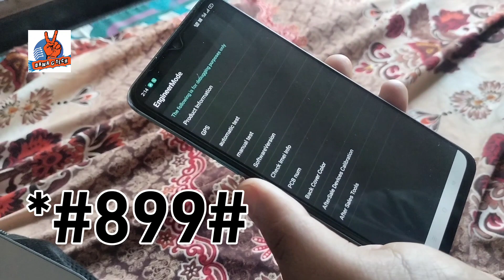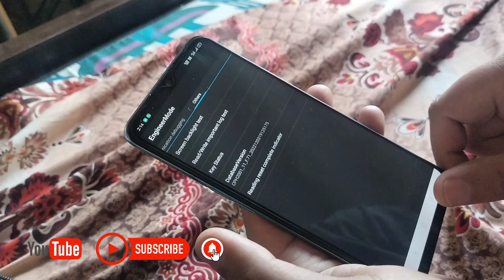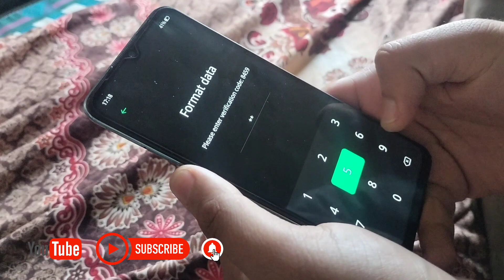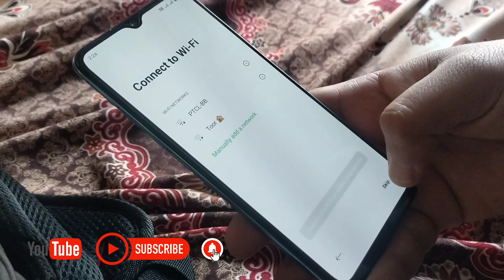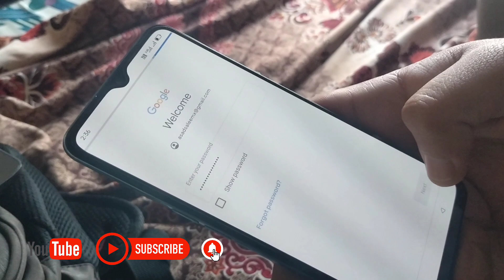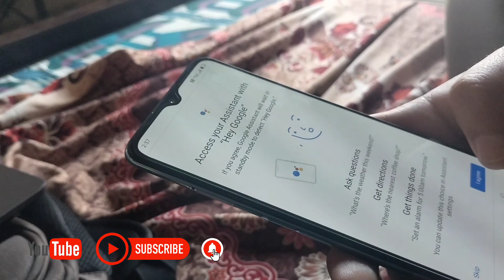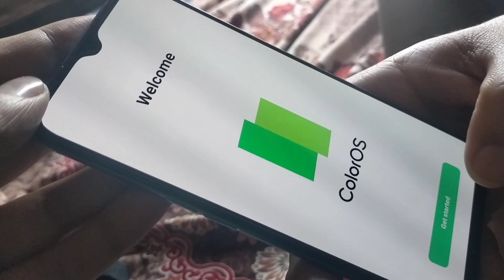OPPO F15 Hard Reset | Password Unlock | Phone Reset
Unlock_Oppo_f15 with Moneeb and Asad,
Recover Your Data With Data_Recovery Software @Easeus-official free UpTo 2GB data.

Adopt Precaution
1- Save Your Contacts in Your GMail
2- Take Back-Up Of Whatsapp chat and Images on a daily basis.
3- Take the System back up in your gmail account.